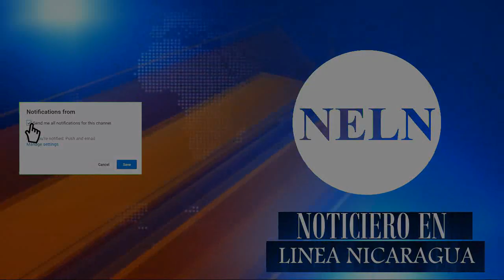Mhoni Vidente habla sobre futuros conflictos, sismos y cambios de gobiernos en américa Latina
Mhoni Vidente se ha vuelto muy popular gracias a sus dones de predicción, los cuales han resultados acertados en tiempo y forma en la mayoría de los casos.
Mhoni predijo el ascenso del Papa Francisco, como el primer latino, así como el triunfo de Iñarritú en el Oscar por Revenant, entre muchas más que la han coronado como la vidente favorita de la gente.

En esta ocación la psiquica radcada en Mexico hablo sin censura hacerca del futuro de America Latina. “Paises de america latina entraran en conflicto total, cambios de gobierno” Dijo Vidente en su cuenta oficial de facebook en su acostumbrado video de predicciones mensual.

La reina de las redes sociales dijo que los Estados Unidos seria el responsable de la desmantelación de gobiernos socialistas como Venezuela, ademas de sismos y conflictos entre los paises de centro america, cambios radicales de gobierno en Nicaragua, Haiti, Ecuador, Venezuela entre otros